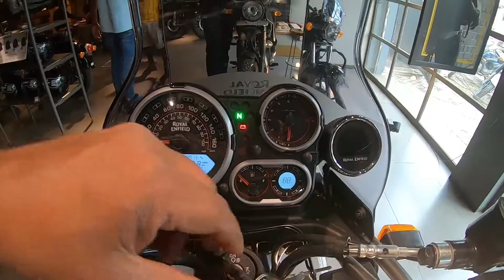Royal Enfield 2022 Latest Price List | Onroad price